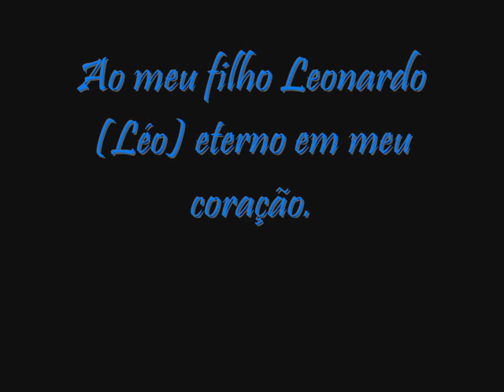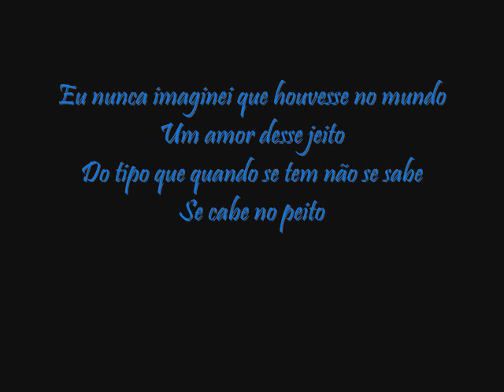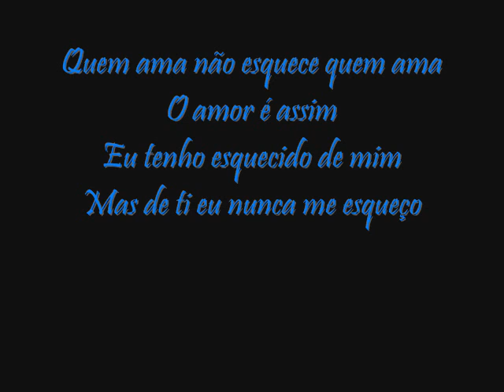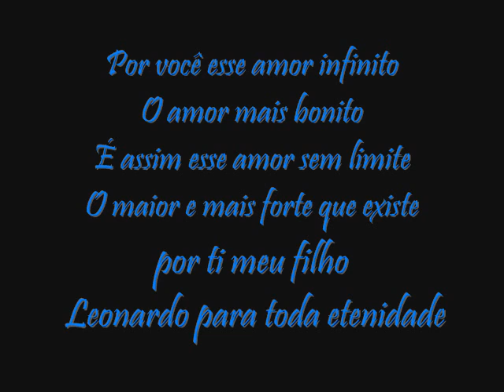Leonardo Leite, um anjo.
Porque vc era mais que especial, fez da nossa vida uma alegria com seu sorriso e determinação... Mas teve que nos deixar com nossa saudade, como se estivesse nublado o céu de nossas vidas... Mas vá com Deus, um dia nos reencontraremos.